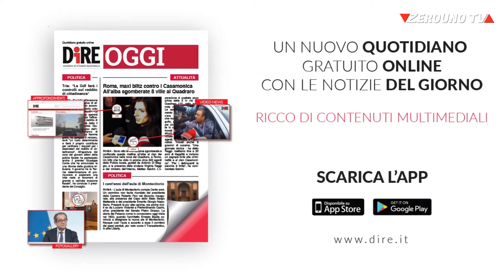TG Musica 16 Febbraio 2021